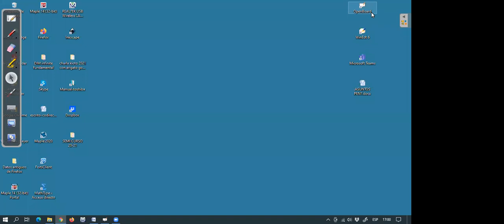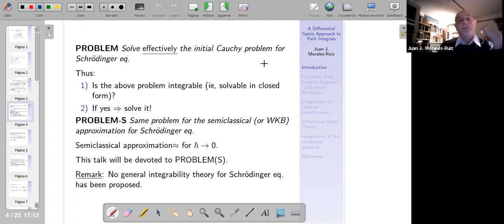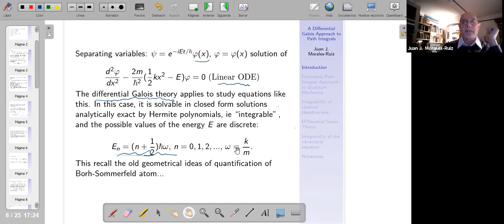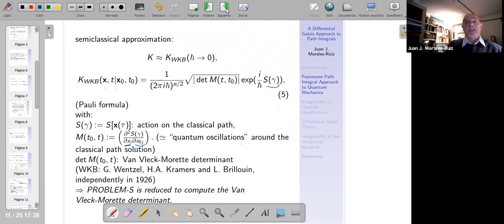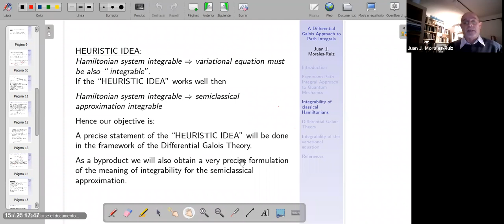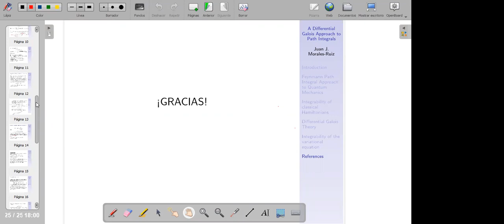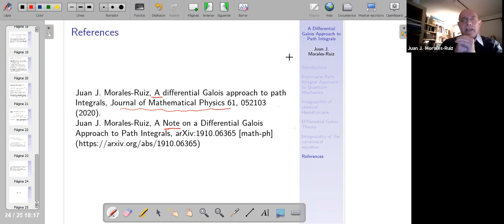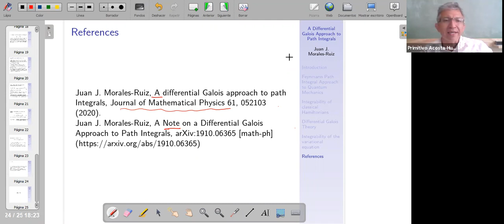A Differential Galois Approach to Path Integrals - Juan J. Morales-Ruiz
Seminario GRACIA-RedMat

Abstract
In this talk we point out the relevance of the Differential Galois Theory for the exact semiclassical computations in path integrals in quantum mechanics. The main tool will be a necessary condition for complete integrability of classical Hamiltonian systems obtained by Ramis and myself twenty-two years ago. A corollary of this result is that, for finite dimensional integrable Hamiltonian systems, the semiclassical approach is computable in closed form in the framework of the Differential Galois Theory. This explains in a very precise way the success of quantum semiclassical computations for integrable Hamiltonian systems. We will try to remain at an elementary level, exposing without technical details the essential simple ideas behind the results. See A Note on a Differential Galois Approach to Path Integrals.